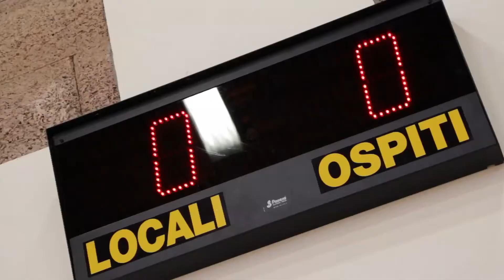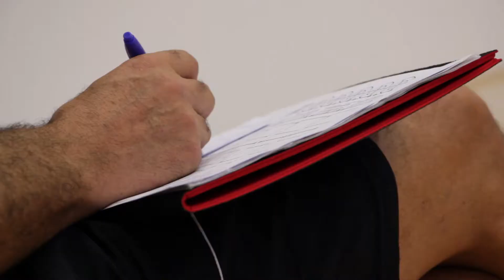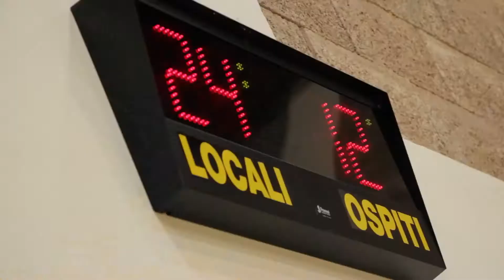Sway Bologna- Monticelli volley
Servizio in reportage realizzato con Canon 600D in collaborazione con la fotografa Paola Luciani Finale playoff 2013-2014 tra Sway Bologna e Monticelli Volley giocata a Zola Predosa il 12 giugno 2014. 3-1 per i padroni di casa dopo una gara emozionante e...bollente!
Un grazie a Fabio Benevento e a tutto il team Sway, augurando loro una prossima stagione altrettanto vincente!
swayclub.it